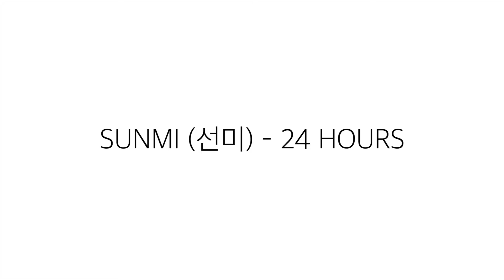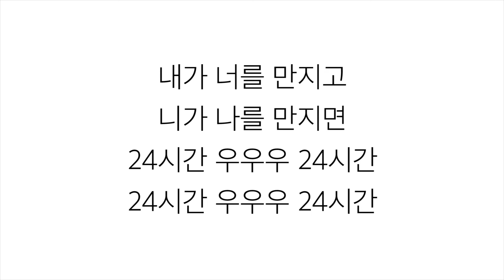선미 [SUNMI]－「24 시간이모자라 24 HOURS」가사 한국어 [LYRICS]